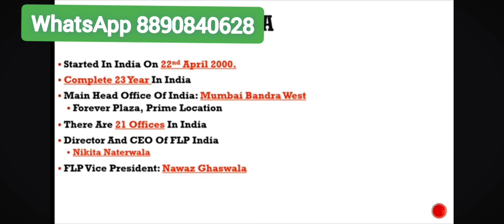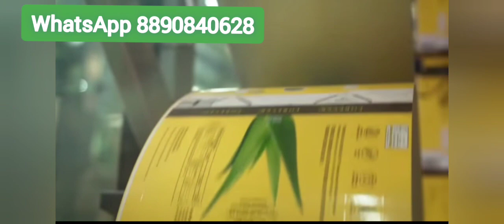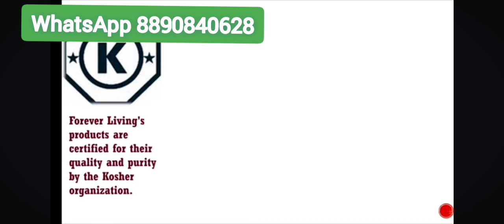What is a Forever living products | Forever क्या है | profile plan and products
✅ Watch our free live session at 7 pm today register fast for how we are generating 5 online income streams -